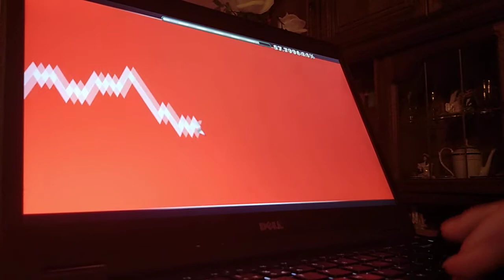LEIFO X (VPS EXTREME CHALLENGE)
WHAT DID I JUST DO. THIS IS THE HARDEST CONSISTENCY CHALLENGE ON 30FPS THERE IS NO WAY.